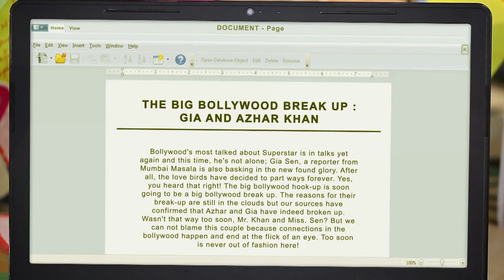Girls On Top | Episode 65 | End Of Gia And Azhar's Love Story?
Gia apologises to Azhar for spying on him, but he demands an end to their relationship. Diana forces her to publicise her break up for a spicy gossip and she helplessly agrees. Meanwhile, the girls try to patch them up and stop Azhar from leaving.

The show revolves around three young women, a TV producer Isha, a tabloid journalist Gia and a DJ, Revati who plan to hit it big in a metropolitan city like Mumbai and analyse aspects of their relationships, careers and aspirations.